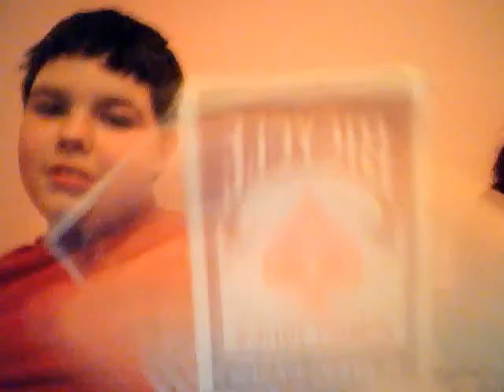Mizary and Hope- Pilot